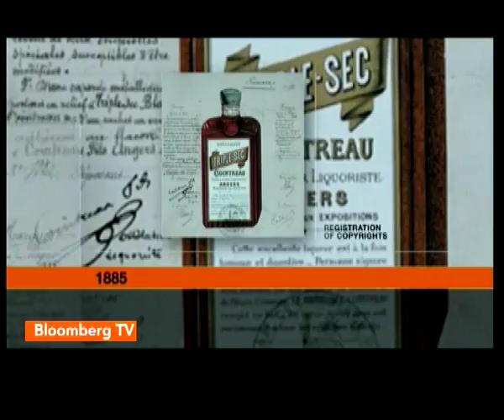The Legend Of Cointreau - ASPIRE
Now most of us like the sweet taste of liqueurs, be it orange or coffee. But what makes them so popular? We ask Alfred Cointreau from the Cointreau family.